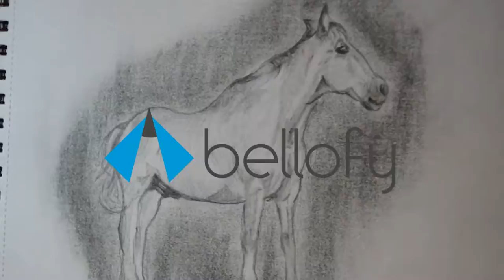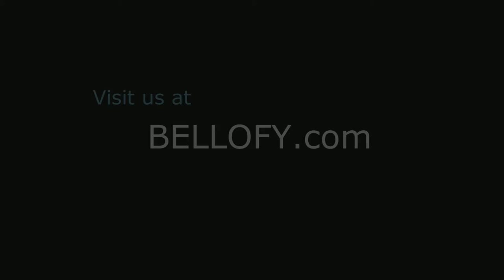Drawing a Horse. Timelapse video, easy sketch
Welcome back! ♥

A sweet fail at the end of the video... but... well.
"All you need for happiness is a good gun, a good horse, and a good wife"
-Daniel Boone

(☞ﾟ∀ﾟ)☞ Say hi to the artist!

EVERY WEEK NEW VIDEOS! 👍👍

Hashtag Bellofy to get your artwork featured!